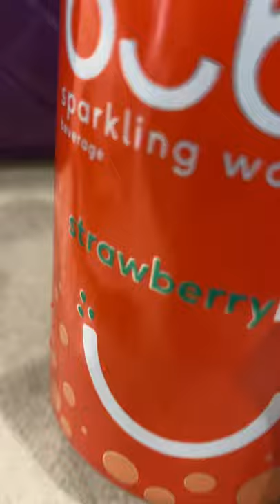Bubly drink sparkling water with strawberry flavour